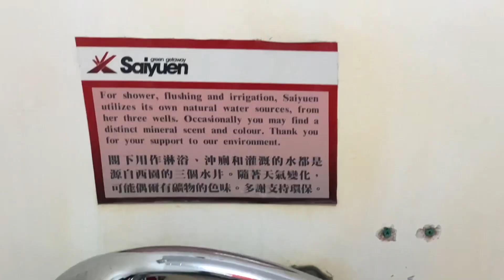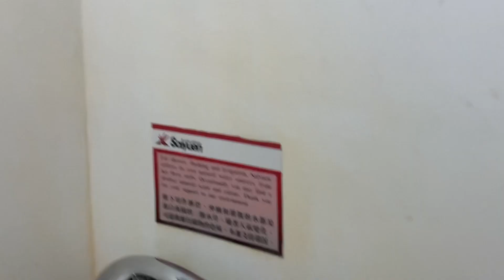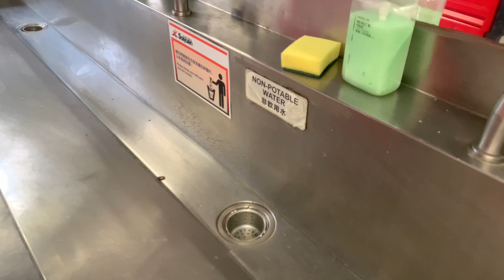Hong Kong Toilet at Park - Saiyuen Camping Adventure Park